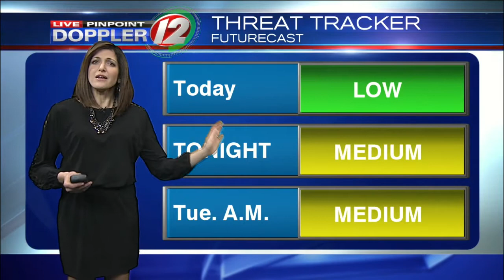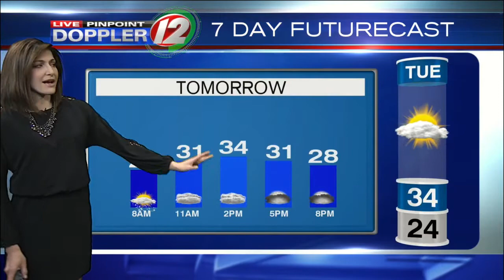Live Pinpoint Doppler 12 Futurecast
Eyewitness News Meteorologist Michelle Muscatello has the morning weather for Monday, January 29, 2018